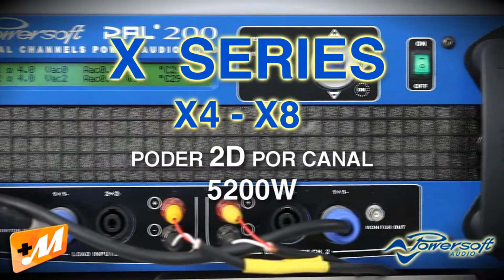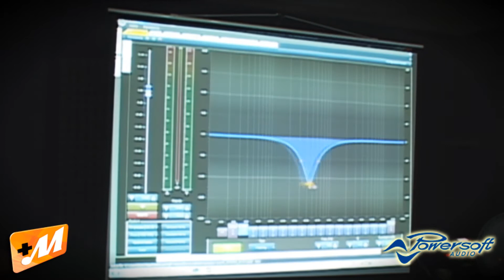POWERSOFT (K Series)